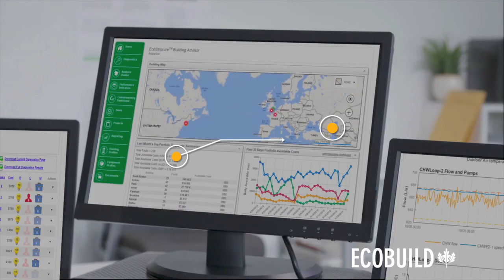Kuzu Effect Mixuse LEED Gold Certified Project in Ankara Turkey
It is a mixed-use building constructed by Kuzu Group Construction Company in Ankara Oran. The residence consists of Loft apartments, offices and shopping malls. The LEED USGBC NC Gold Certified building is 190,000 m2. Turkey's first LEED Gold Mix-use Building Certified carries the distinction of being the mixed-use building. Starting from the concept design, consultancy services were provided on the high-performance energy-water efficiency of the building.
The building emits 39% less greenhouse gas emissions to the atmosphere. 20 consumes 65% less energy than buildings in Turkey with different technologies. 54% of the building has a green roof. The building consumes 45% less water than the world average. The mixed-use project uses gray water from building residences in shopping mall toilets and produces 78% less waste water. 49% of the land where the structure is located is a green area. Demolition was done by recycling 90% of the old council houses. 75% of the waste produced during construction has been recycled. 25% of the entire building is made of recycled material. Building materials containing carcinogenic chemicals were not used in the internal volume of the building.
The building measures indoor air quality with carbon dioxide sensors and applies a very special air quality to people's places. The building has very special acoustic equipment and is optimally suited to human health.